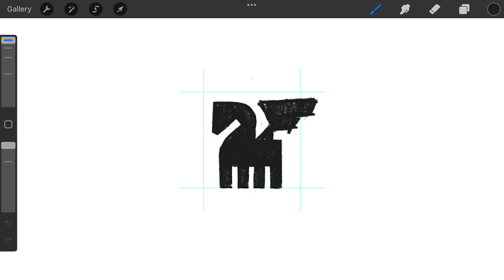Mythical Pegasus logomark design process credit: @anhdodes - Anh Do - logo designer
Mythical Pegasus logomark design process

Ideas and inspirations: Pegasus, mythical, fantasy, legendary, Greek mythology, horse, animal, zebra, winged, wings, eagle, flying, feather, etc.